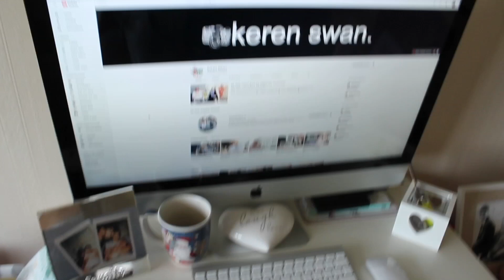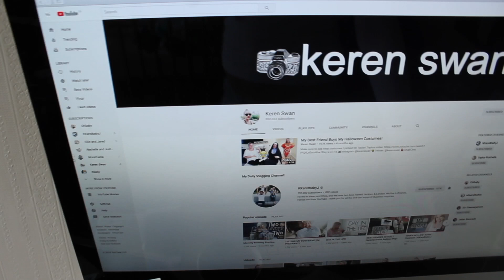I GOT A TATTOO ?!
So I got 2 tattoos !!